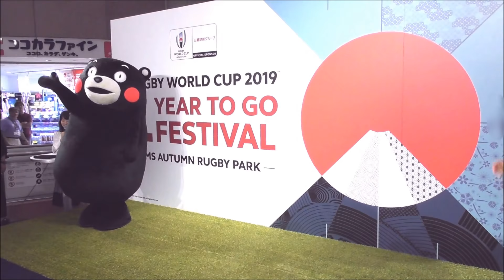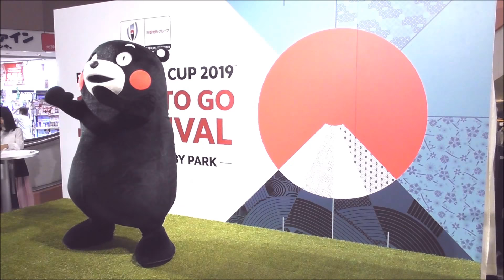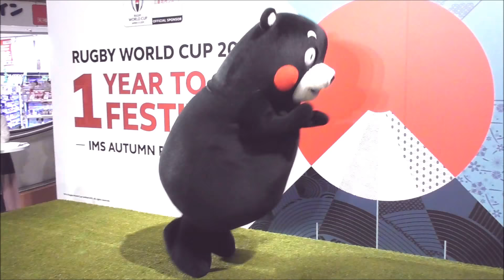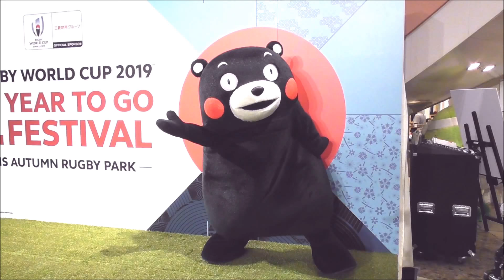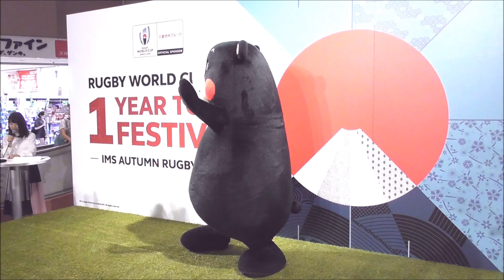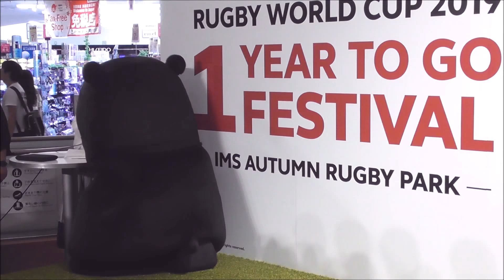くまモン ステージに登場（フル収録）＠ラグビーWC１年前イベント in イムズプラザ20180922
ラグビーワールドカップ１年前イベント～IMS AUTUMN RUGBY PARK～のステージの模様です。